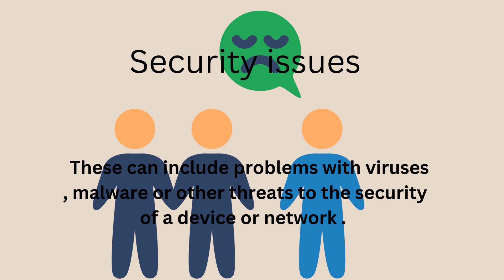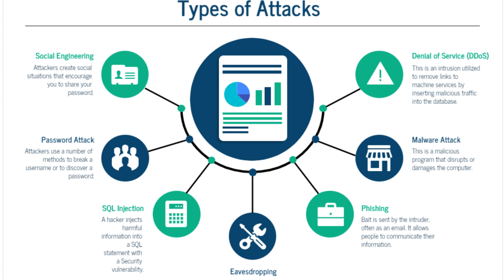Technology Issues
Technology issues are problems or challenges related to the use of technology in various settings , such as in business ,education or personal life . Some common examples of technology issues include system outages, data security  breaches , software compatibility problems and hardware malfunctions.